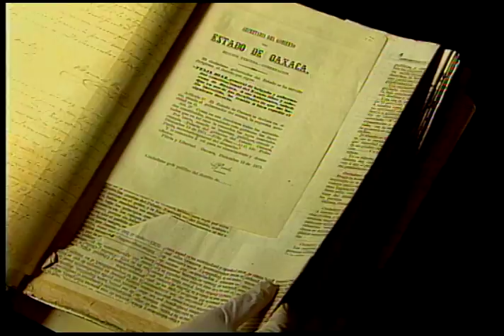Promo: miércoles 04 noviembre 20:00 Los juicios de la Revolución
‪#‎TVUNAM10añosDeTelevisiónCultural‬
‪#‎ProgramaciónTVUNAM‬

20:00 Los juicios de la Revolución
Porfirio Díaz. El Plan de la Noria

La Revolución Mexicana a través de sus procesos judiciales. Una serie que presenta casos emblemáticos de este periodo de nuestra historia. Una serie producida por el Canal Judicial.